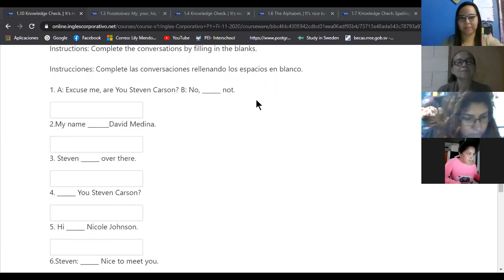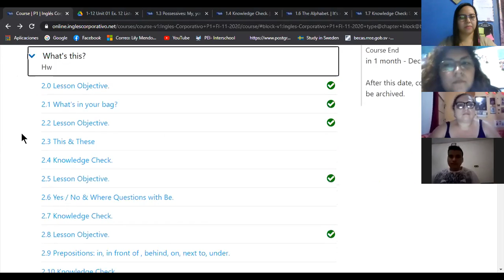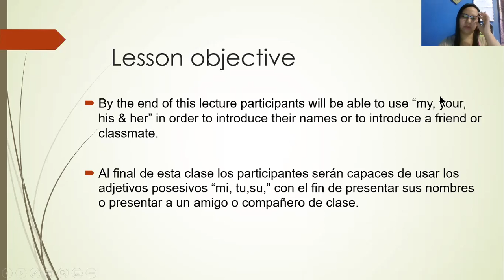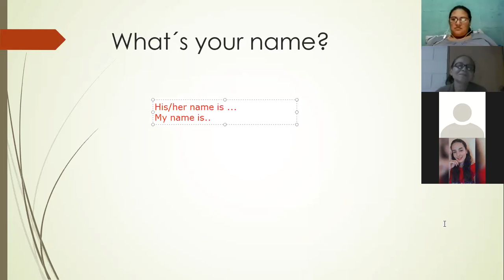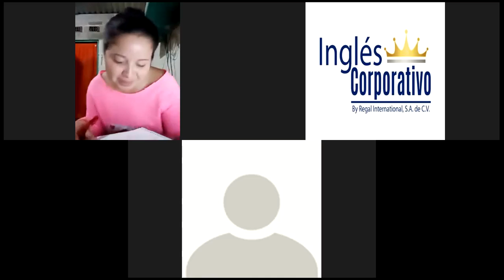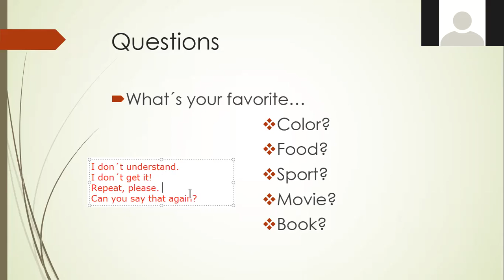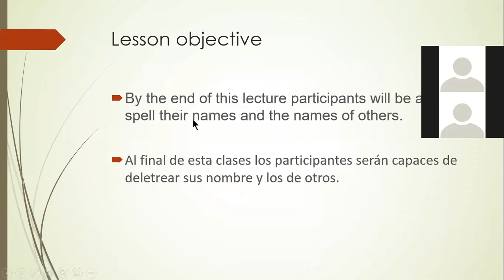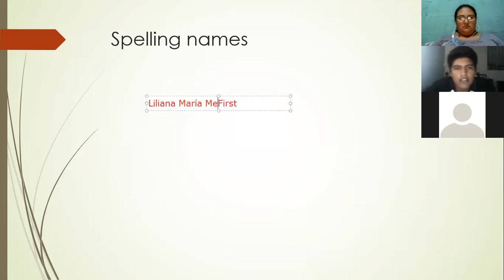Ingles Corporativo- Class 2. Possessive adjectives my, your, his, her (7:00-8:00/11-17)